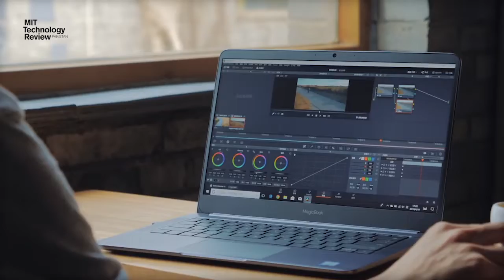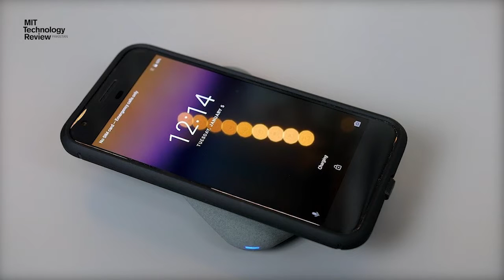نیوز بلیٹن - 08 اگست 2018